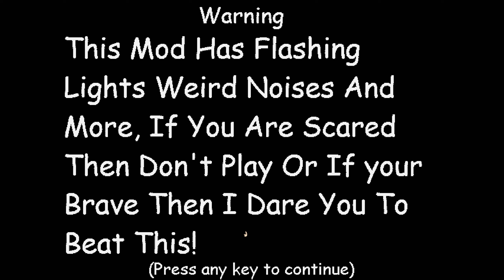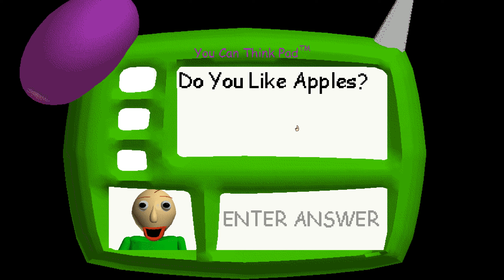Null Is Back V3 - Baldi's Basics Mod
Credits:

BasicallyGames For making Baldi's Basics
Thekin178g_gamer3000 For the mod
PorkyPowers For the Fixed Open Source
SiIvaGunner For the YCTP Music
dorkshmork For the EndCredits Music
LeeleeleeHello Studios For the Bready Model
Gabriel_bored For the Rama Model And The Grrr VoiceLine And More
Schoolhouse Trouble (DogeAnimator75 Remix) By DogeAnimator75
Dan_Artz For Jandk
tanner0st For Baldi's SchoolHouse Music
AngryGabry06 / G-Studioz For Mus_Win
Baldi's Basics Official VN For HappyBaldiVn And His Car
Mr Ben Gaming For His Funni Face

Original Authors
mystman12 - Origin Game